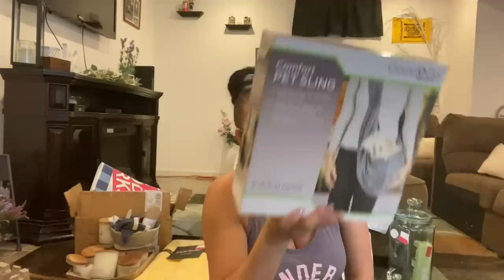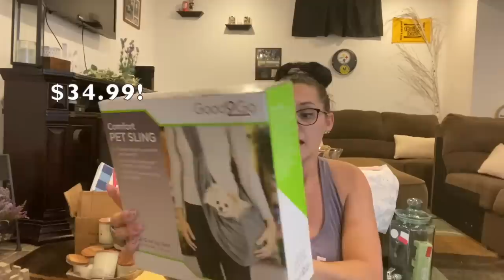DUMPSTER DIVIN//Totally just proved my DUMPSTER GANGSTA WITH ALL THESE SCORES!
Happy Tuesday to all my dumpster peeps!!! Here are all my dives from Sunday evening and the full reveal also! I legit got something out of almost EVERY SINGLE DUMPSTER I WENT TO!!! That hasn't happened in soooo long! I even scored at 2 CANDLE DUMPSTERS AND THE MAKEUP DUMPSTER( first time ever there)!! Once I hit that number then I will be doing another huge GIVEAWAY FOR YOU GUYS!!! That way we can get to 12,500 ASAP so I can pick TWO WINNERS to giveaway some awesome dumpster goodies to! yep I am picking two this giveaway!!!

Oh and as always HAPPY DIVING ;)

For anyone interested in sending cards, letters or gifts please use the email down below to email me and I will give you the information :) Please do not feel obligated to do any of those things though! I also included my PAYPAL info below if anyone would be interested in buying any of the items in my  dumpster dive videos that you see. Thank you so much for all of your support! And as always HAPPY DIVING!!!